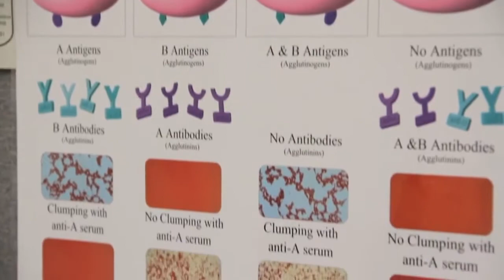Moore Norman Technology Center: Pre-Nursing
MNTC's Pre-Nursing class is available to adults and high school seniors in Norman and Moore Public Schools.